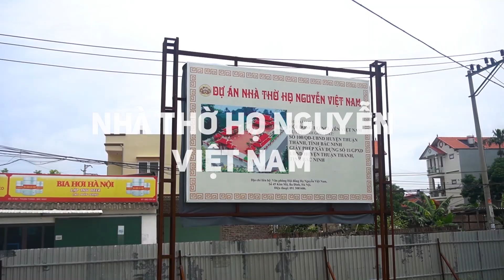Cách Hóa Giải Nhà Phạm Phong Thủy 2021 SỰ NGHIỆP MỘT BƯỚC LÊN MÂY| XEM NGAY KẺO HỐI HẬN KHÔNG KỊP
👉Tư vấn vật phẩm phong thủy: 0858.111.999

► Giới thiệu:
🔥Chủ Sở hữu các thương hiệu lớn:
- Showroom LimitedLuxury